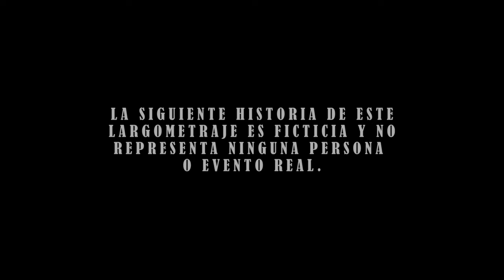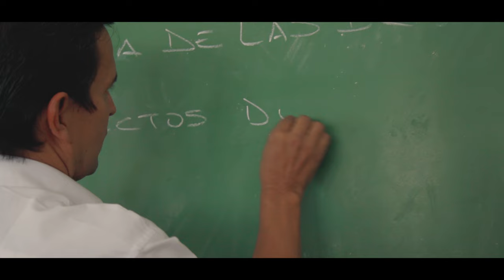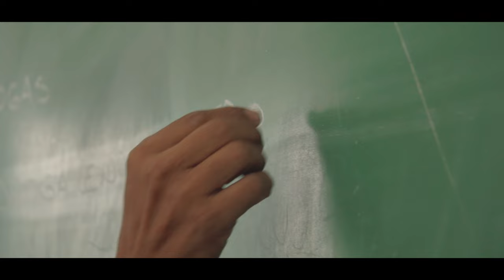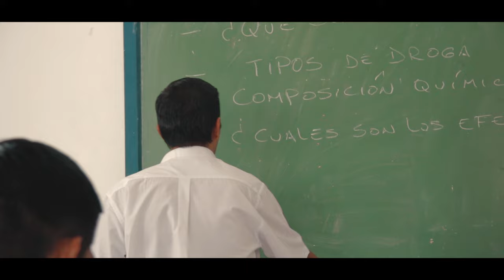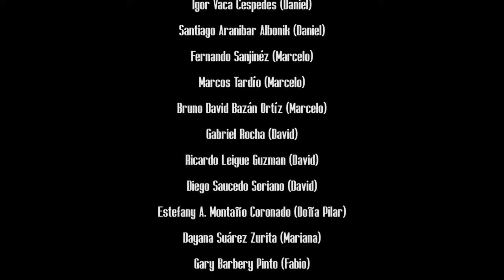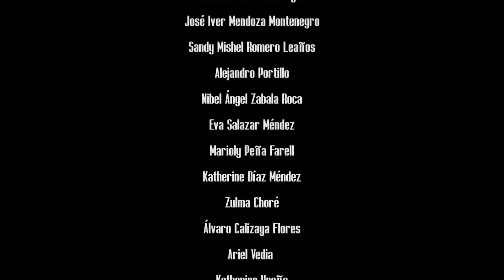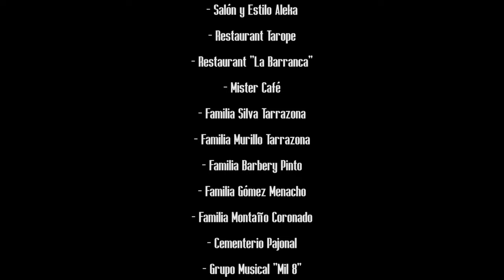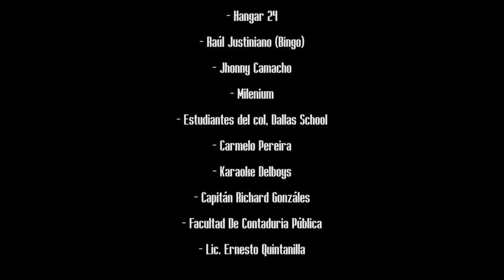La Traición - Película boliviana completa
- Una apasionada y tormentosa historia de acción sobre el mundo del narcotráfico, donde se observa la ambición por el poder, la traición entre amigos, el egoísmo y la venganza entre capos.
- Gran película nacional del joven director cruceño Roy Fernando López Gómez.
- Cómo los tentáculos del narcotráfico destruyen familias y amistades sembrando la muerte a su paso.
- Un film rodado totalmente en el departamento de Santa Cruz con actores locales.
- Agradecemos a todos nuestros auspiciadores y a aquellas personas que hicieron posible este sueño.
- Apoya lo nuestro.